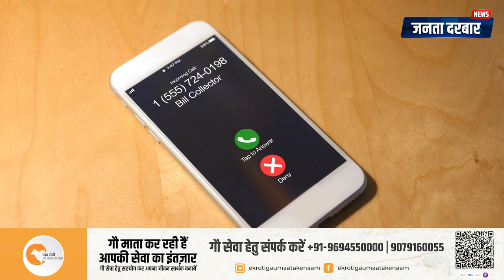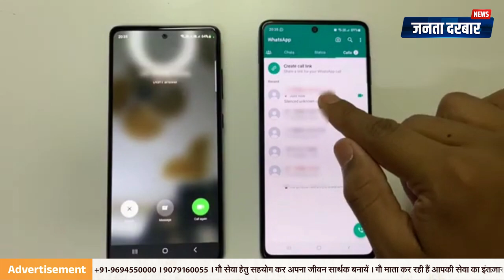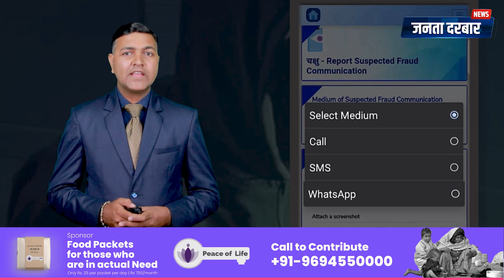Scammers का एक नया तरीका आया मार्केट में! ऐसे बच सकते हैं डिजिटल अरेस्ट से।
क्या आपने कभी 'डिजिटल अरेस्ट' के बारे में सुना है? यह एक नई धोखाधड़ी की तकनीक है, जिसमें अपराधी ऑनलाइन माध्यमों से लोगों को डराते हैं और उन्हें सरकारी एजेंसी के नाम पर अरेस्ट होने या जुर्माना देने की धमकी देते हैं। इस वीडियो में हम डिजिटल अरेस्ट की अवधारणा, इसके बढ़ते मामलों और इससे बचने के तरीकों पर चर्चा करेंगे। जानिए कैसे एक ऑनलाइन पोस्ट, संदेश या टिप्पणी आपको मुश्किल में डाल सकती है, और कैसे आप सुरक्षित रह सकते हैं।
Have you ever heard of 'digital arrest'? It is a new fraud technique in which criminals scare people through online mediums and threaten them with arrest or fine in the name of a government agency. In this video, we will discuss the concept of digital arrest, its rising cases and ways to avoid it. Know how an online post, message or comment can land you in trouble, and how you can stay safe.